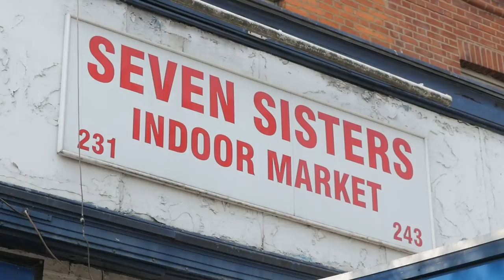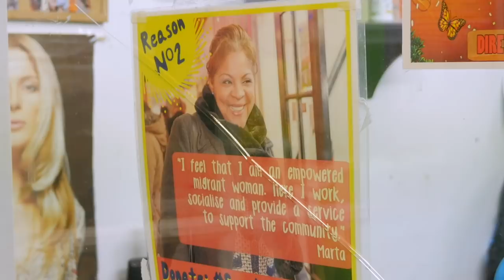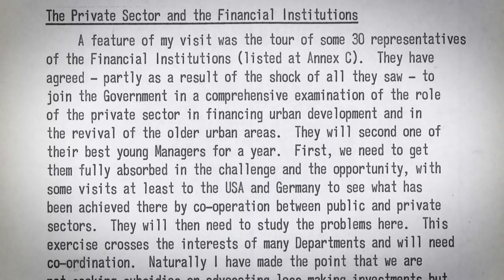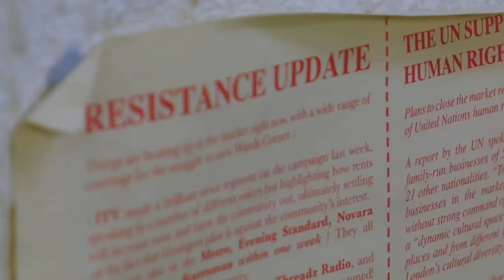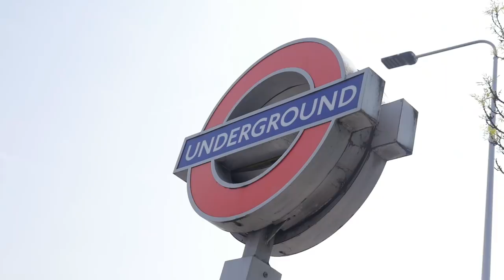Save Latin Village, It's Delicious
Meet the market on the frontline of the fightback against gentrification – and the first Momentum council.